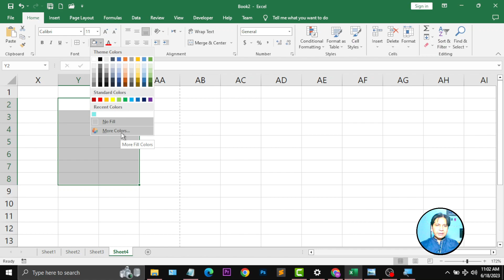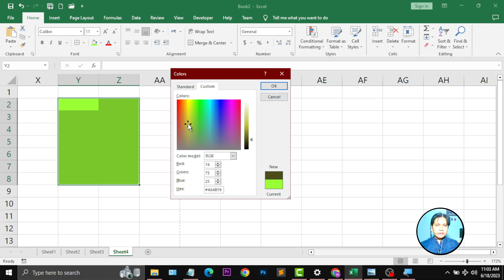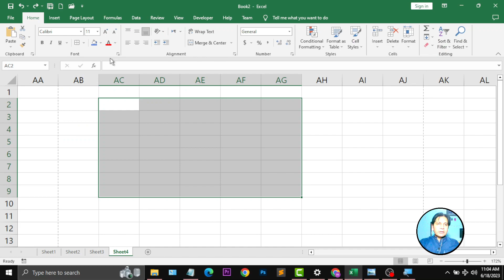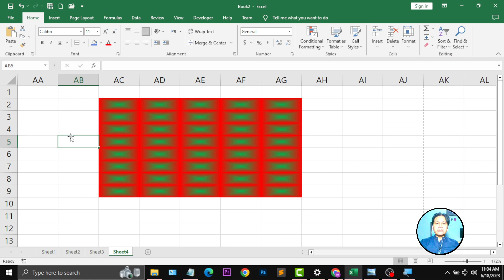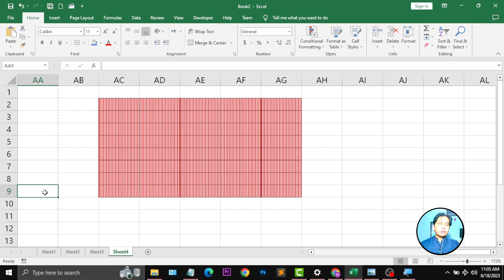Excel Lecture 13 How to Set Cell Color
advanced excel